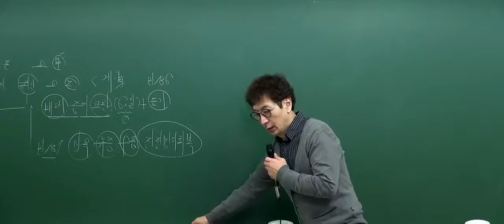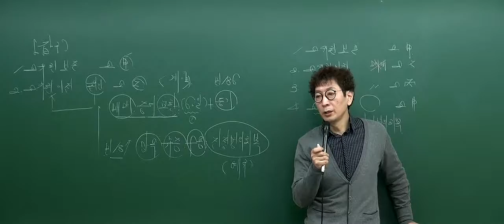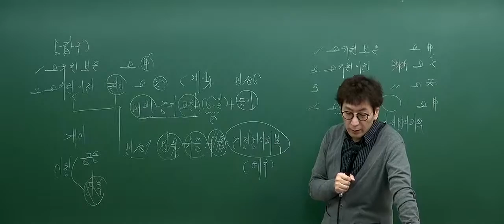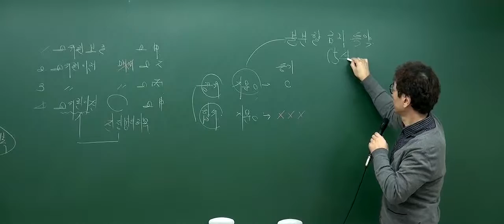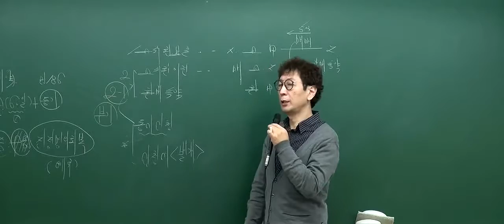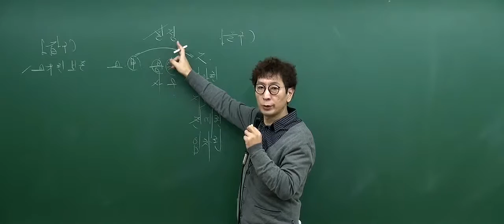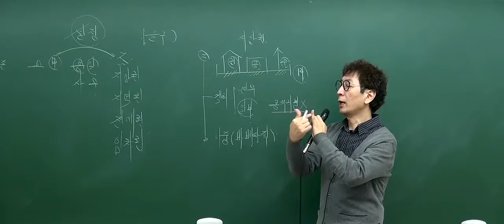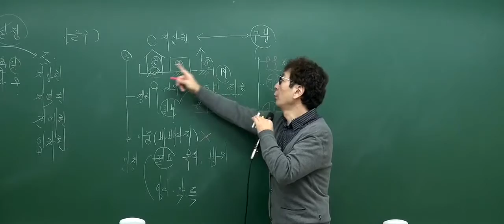[2017기본_7회2강] 공인중개사 강의_부동산공시법(박정환)_진정한등기명의~(P.306)